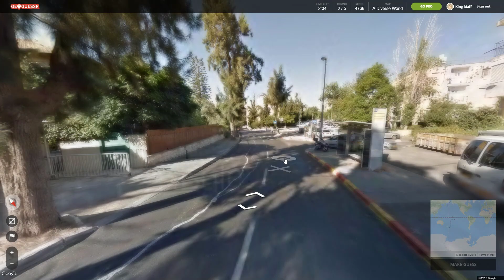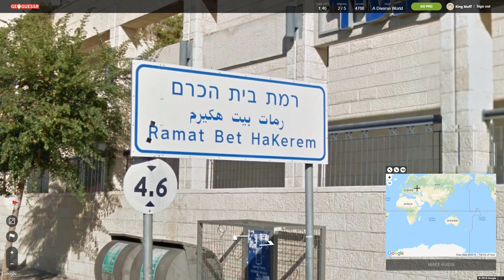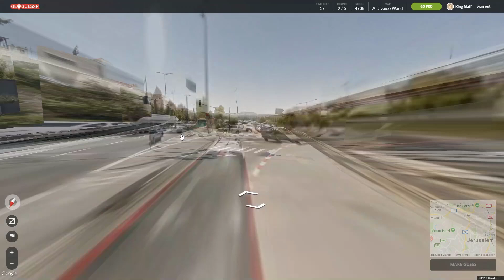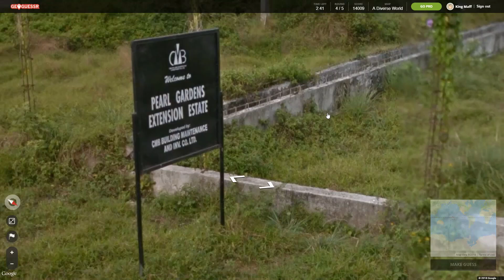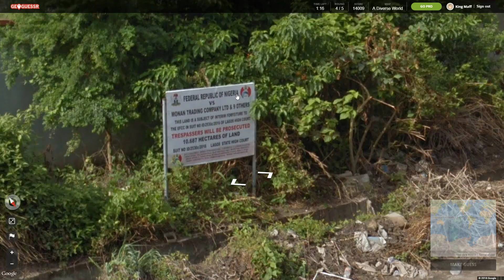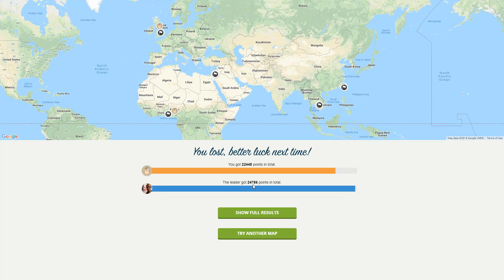Geoguessr - IS IT A TOURIST TRAP?!?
We went crazy today...
and still lost

You guys are too good.